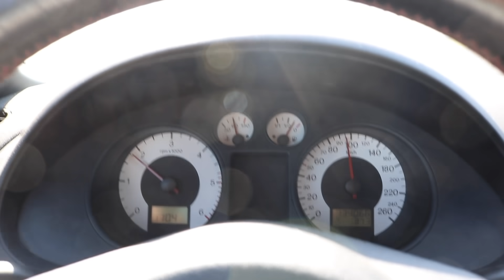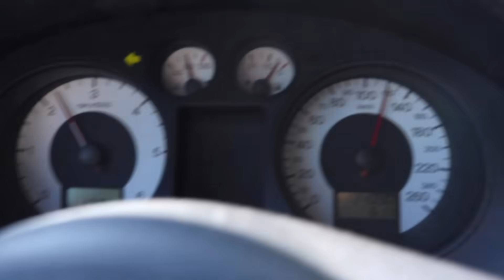Vlog#40 ELLE EST ARRIVÉE A BON PORT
Salut a tous aujourd'hui dernier video sur la cupra j'essaye la voiture j'espère que cette série vous aura plus je vous dit a bientôt pour une nouvelle série de video